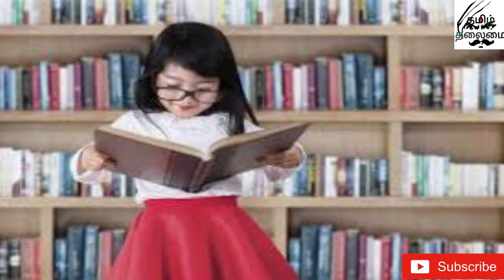நாடு நலம்பெற வந்த நூலகர் I Colon Classification I Tamil Thalaimai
உலக நாடுகளின் நூலகங்கள் பின்பற்றக்கூடிய பகுப்பாய்வு முறையை உருவாக்கியவர். முக்கியமான தமிழ் தலைமைகளில் ஒருவர்